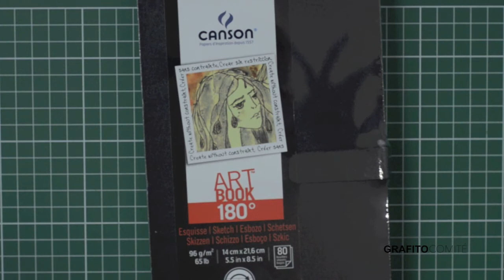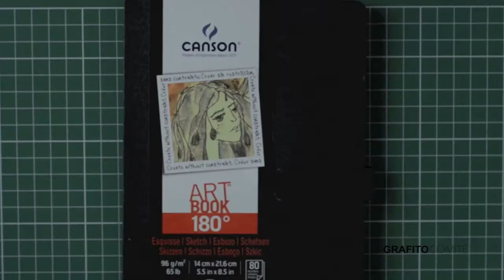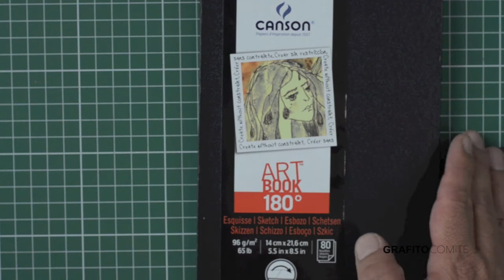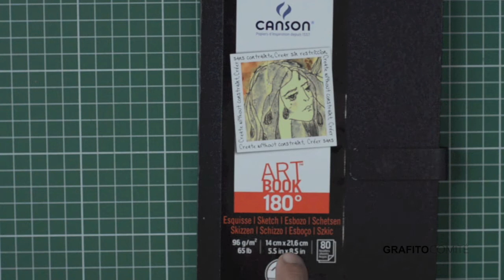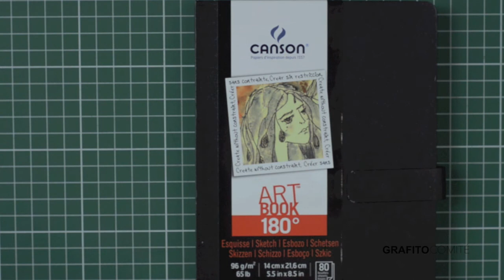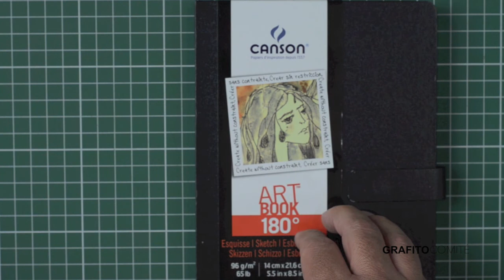Canson Art Book 180º revisión por Grafito Comité.